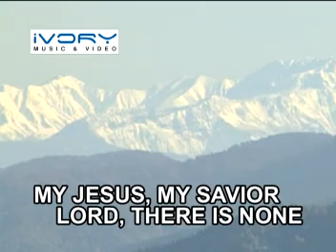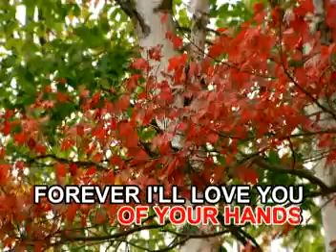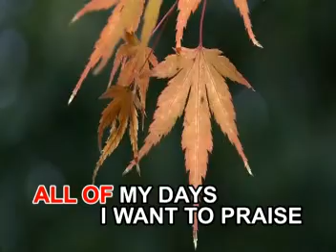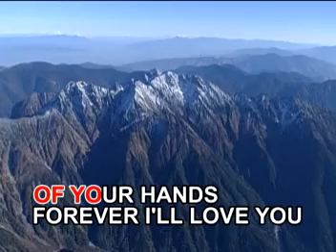PRAISE HIM WORSHIP, AND ADORATION VIDEO CD KARAOKE!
TITLE SONG: SHOUT TO THE LORD
ARTIST:   AS POPULARIZED BY:  HILLSONG